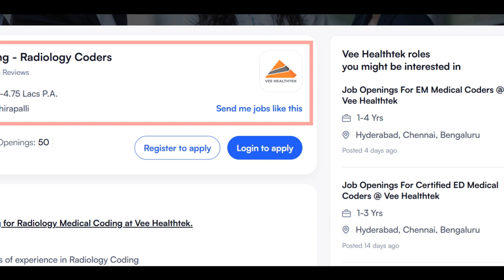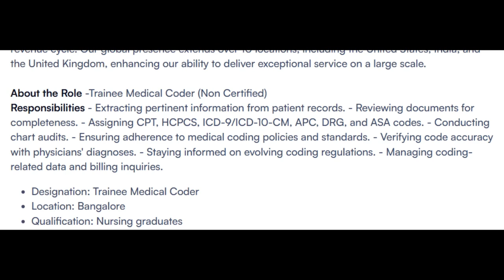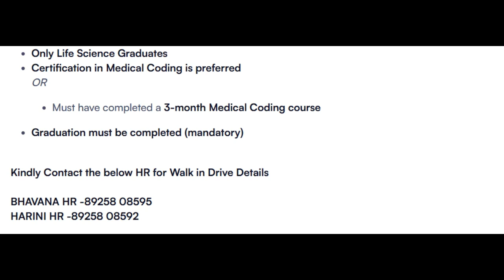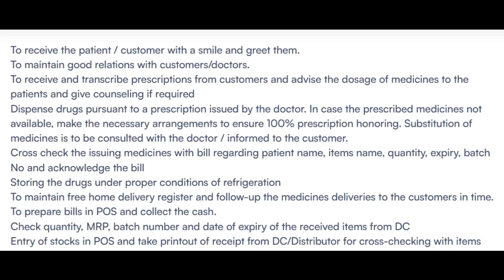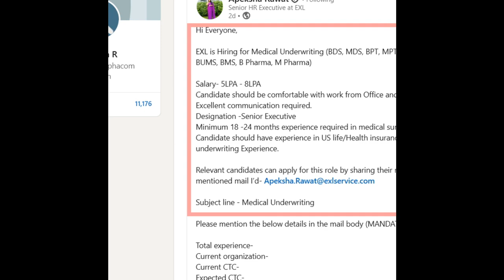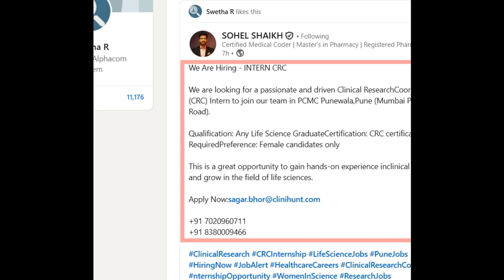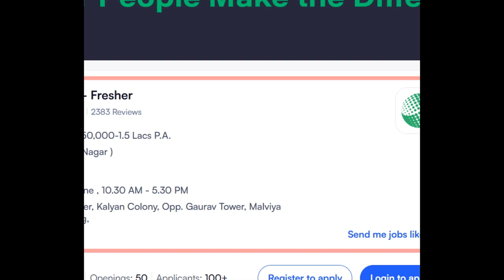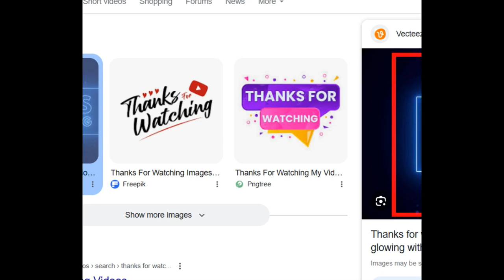MEDICAL CODING JOBS - FRESHERS & EXPERIENCED_WALK IN